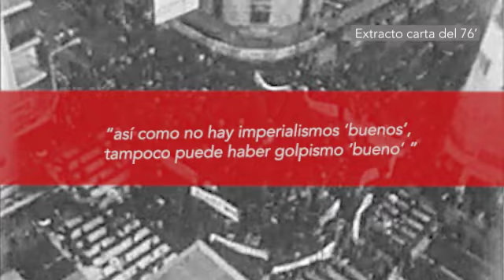René Salamanca. Por Memoria, Verdad y Justicia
Con el golpe del 24 de marzo de 1976 se instauró en Argentina la dictadura fascista más sangrienta de nuestra historia. Esta vino a ahogar el proceso de luchas que nuestro pueblo había abierto con el Cordobazo y a imponer un plan antinacional y antipopular. Así, las clases dominantes reforzaron la entrega y la dependencia de nuestro país.
Desde PCR libramos una intensa lucha antigolpista desde fines de 1974 denunciando los preparativos golpistas.
René Salamanca, miembro de nuestro Partido, Secretario General de los Mecánicos de Córdoba (SMATA) y líder del clasismo argentino denunció los preparativos golpistas y fue secuestrado en la madrugada del 24 de marzo de 1976.
Con el golpe consumado, nos quedamos en el país para enfrentar la dictadura uniendo nuestro destino al destino del pueblo al que pertenecemos. Hoy, 45 años después, el pueblo argentino sigue siendo el principal protagonista de la defensa de las libertades democráticas, y la lucha por juicio y castigo a los genocidas.
La lucha antidictatorial, con el ejemplo de las Madres, fue en la calle, ocupando la Plaza de Mayo, por eso es una cita de honor salir a las calles cada 24 de marzo.
Con barbijo y distancia social este 24 volvemos a  salir a las calles para homenajear a nuestros mártires caídos en la lucha antigolpista y antidictatorial, luchando por Memoria, Verdad y Justicia,  por los 30.000 compañeras y compañeros detenidos-desaparecidos, contra la impunidad de ayer y de hoy y por los más de 400 niños robados, a los que seguimos buscando.
A 45 años del Golpe seguimos en las calles para reafirmar: SON 30000, FUE GENOCIDIO, NO OLVIDAMOS, NO PERDONAMOS, NO NOS RECONCILIAMOS
NUNCA MÁS